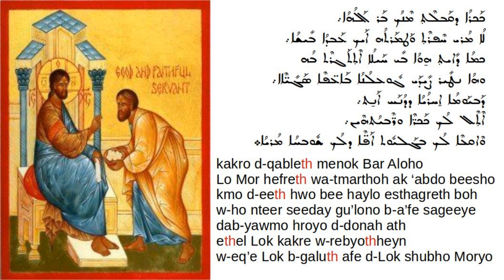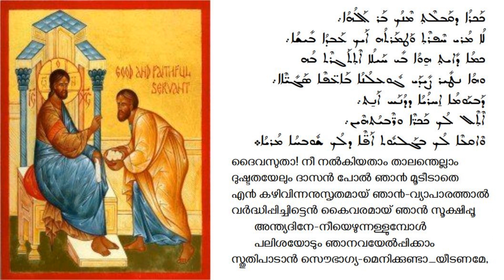Hymn on the Parable of Talents in Syriac and Malayalam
This is a qolo in the tune Lok Moryo Qorenan that is based on the "Parable of Talents" as narrated in the Gospel according to Saint Matthew 25:14–30 .  This particular stanza appears as the 4th stanza of a qolo from the Third Hour prayers of the Saturday from the Shimo.  It also appears as the 4th stanza in a qolo from the Seventh Service in the Funeral Service of Priests.

The English translation of this stanza is:
The talent, which I received from you. Son of God, I did not dig. Lord, and bury like a bad servant; with as much strength as I have I traded with it, and behold the deposit is kept with me with increase many times as much; on the last day when you appear, I will give you the talent with its in. crease and I will cry to you with face unveiled:  Glory to you, O Lord.

In Mathew 25, we read about the Parable of the Talents. There we see a Master entrusting different talents to three of his servants. While two of them invested their talents and returned it to the Master multiple folds; one of them did not. We read in Matthew 25:18   “But he that had received one went and digged in the earth, and hid his lord's money.”
On first glance we might think that this servant just did not do anything with the talent.  Here is where interpretations from the early church fathers add layers of meaning to scripture.  Let us see what Gregory the Great (540 to 604) talks about this:
“To hide one’s talent in the earth is to occupy the intelligence God gives us in purely earthly matters, not to seek spiritual profit, never to lift our heart above worldly considerations. For there are some who received the gift of understanding, but who, nevertheless, understand only the flesh.”
In other words, those of us blessed with a decent IQ, if we use that IQ just to study and understand medicine, engineering or law; and don't use that IQ to serve the Lord, we are just like that servant that digged our talent into the earth; occupying purely on earthly matters. What is to serve the Lord ; in the very same chapter we read "In as much as ye have done it unto one of the least of these my brethren, ye have done it unto me" Matthew 25:40

I have uploaded the first stanza of this qolo earlier that is based on the Epistle of St.Paul to Timothy and Titus .
and also the third stanza of this qolo that compares the Kingdom to Priesthood..